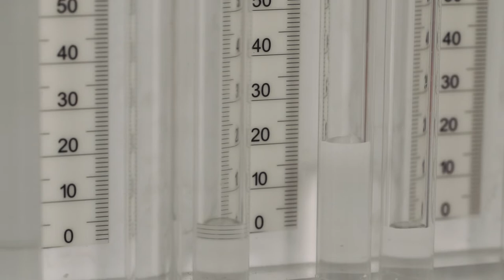Střední škola rybářská a vodohospodářská Jakuba Krčína